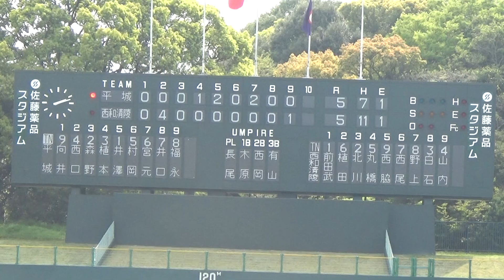2019/4/21 平城vs西和清陵 ６～９回[5ー5]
２回戦＠佐藤薬品スタジアム
平城vs西和清陵
７回表　平城、２点追加　逆転
９回裏　西和清陵、前田君のホームランで同点